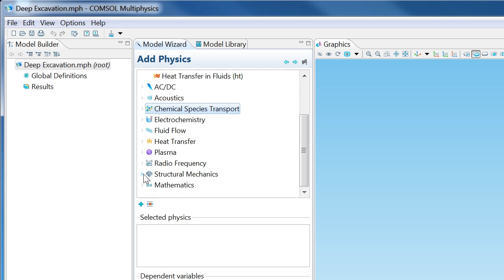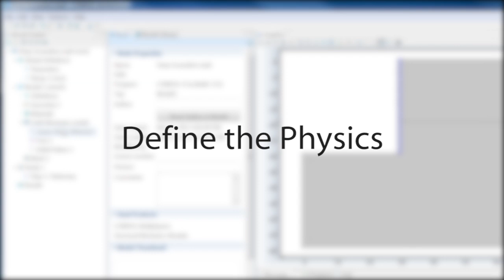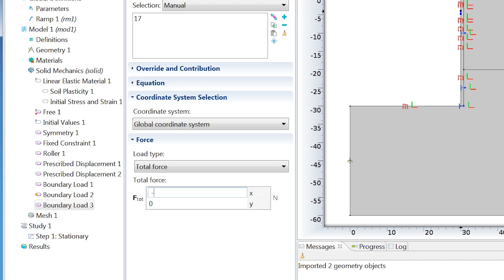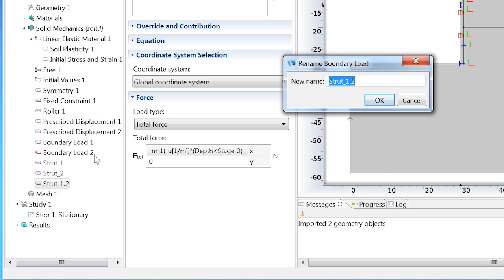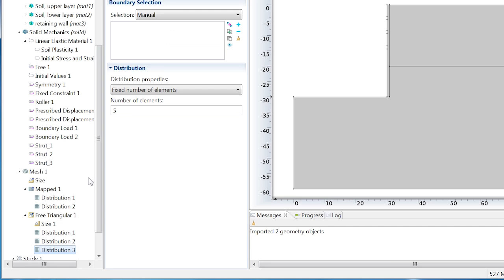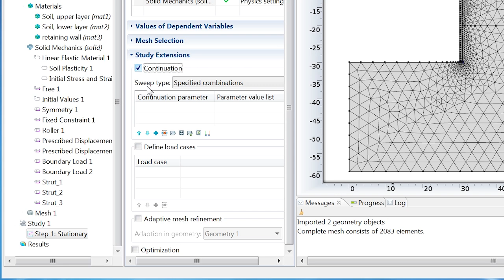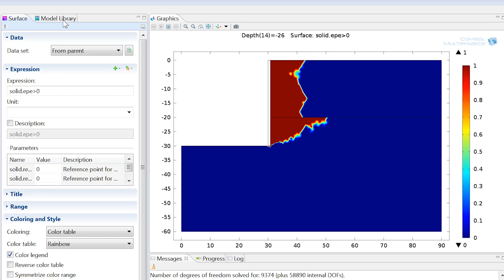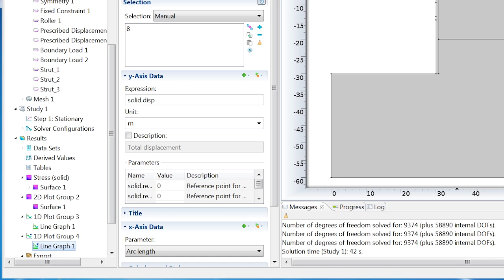How to Simulate a Deep Excavation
Learn how to simulate a deep excavation using COMSOL Multiphysics and the Geomechanics Module. Step-by-step instructions demonstrate the modeling process of a 26-meter deep excavation. The excavation steps in the soil are simulated using a parametric sweep, while the soil plasticity is studied with a Drucker-Prager criterion. The soil-retaining wall interactions are computed using the Solid Mechanics interface. Results shown consist of two 2D plots (deformation of the soil and retaining wall, and the plastic deformation) and two 1D plots (wall deflection and surface settlement).